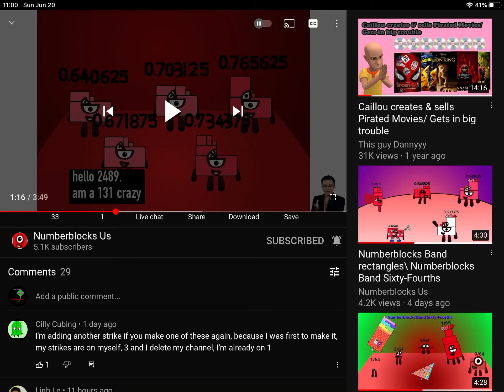Numberblocks band eighths 0.125 to 100 (part 46)